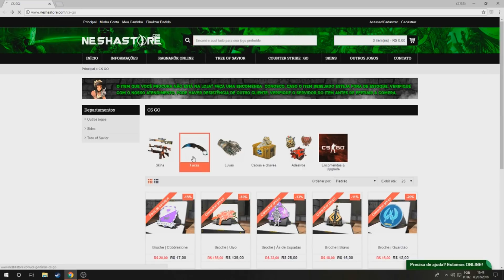COLDZERA e BOLTZ FORA MiBR?! GAULES FARPAS!! CS:GO Highlights #75 ‹ AleArts ›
Gaules Farpando, COLDZERA e BOLTZ Com polêmicas de ir Embora da MiBR recém formada e muito mais...

( Utilizando o cupom de desconto ''ALEARTS'' nas suas Compras, Você irá ganhar um desconto incrível, É se você me marcar no twitter (@aleArts1k) Mostrando a compra com a utilização do cupom, irá aparecer nos próximos vídeos!! )

1. ( Quer Divulgar sua Loja, Projeto, Sites? ou Deseja virar patrocinador oficial do canal, Mande um Email de proposta, que ficarei grato em responder você. 💸 )

Contact Email!

Deus Acima de tudo, Obrigado por acompanhar o canal!